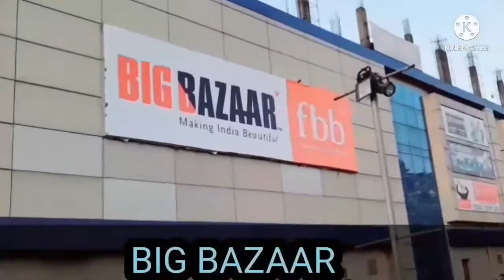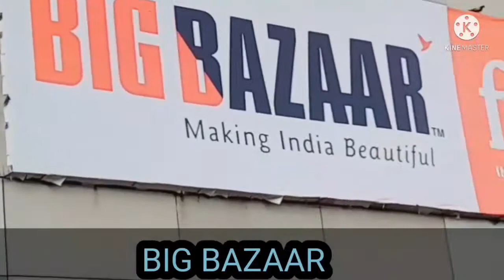100 VIDEOS SPECIAL MY KHARAGPUR CITY PART-1.